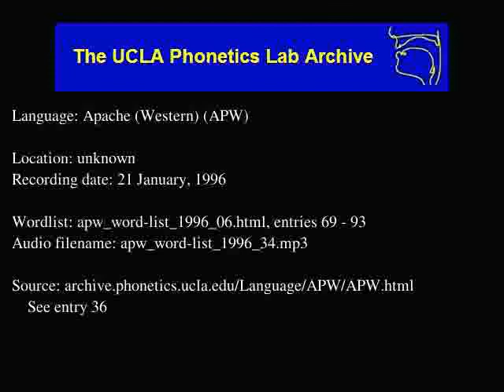Western Apache audio: apw_word-list_1996_34